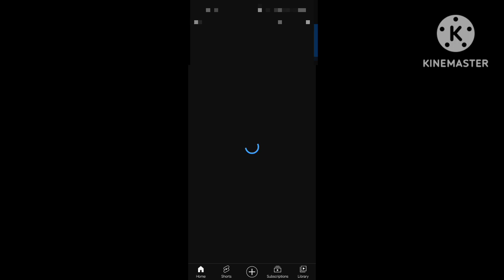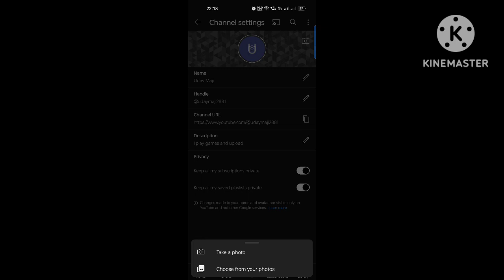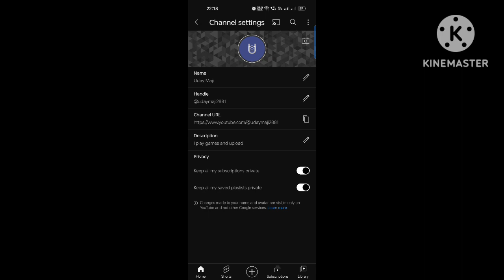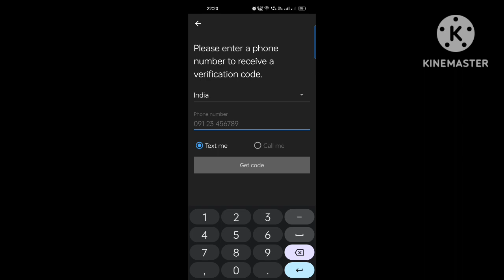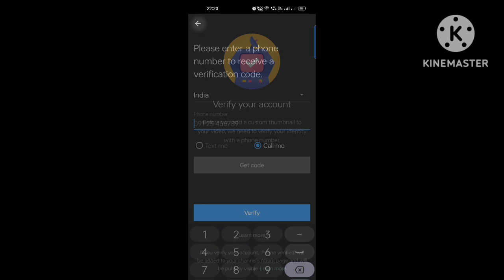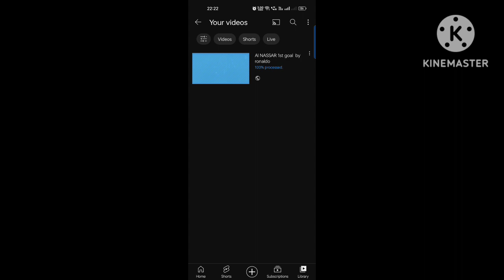how to open an youtube channel@DEAD END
Make YouTube channel